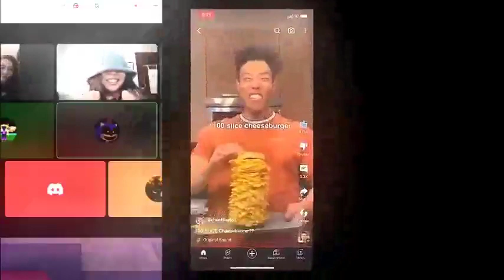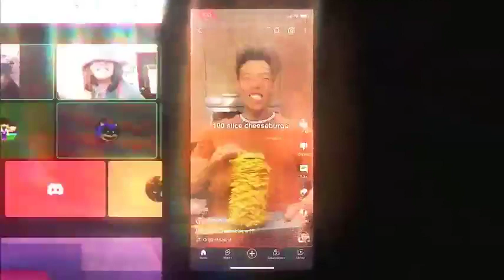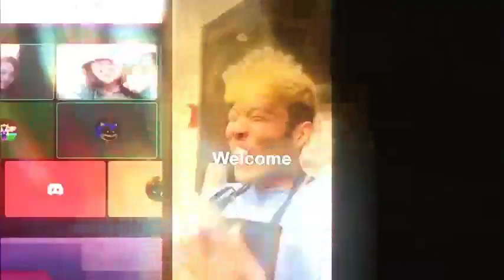STVSC [Highlight Season] - But no sound everyone